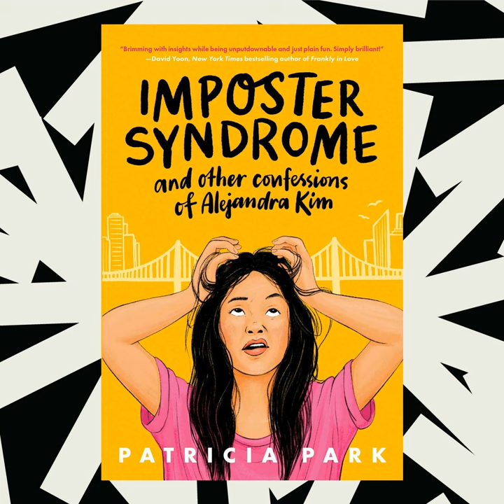Patricia Park's new YA novel captures the complexities of race and adolescence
Imposter Syndrome and Other Confessions of Alejandra Kim follows a Korean-Argentinian teen's journey to understanding who she is. Through the comfort of her multicultural home in Queens to the hallways of her ultra-woke, elite prep school in Manhattan, Alejandra grapples with academics, the politics of school lunch, and even a microaggression from her own teacher. As author Patricia Park tells Here & Now's Robin Young, it's a story about how quickly the world is changing – and how conversations about race are, or aren't, keeping up.